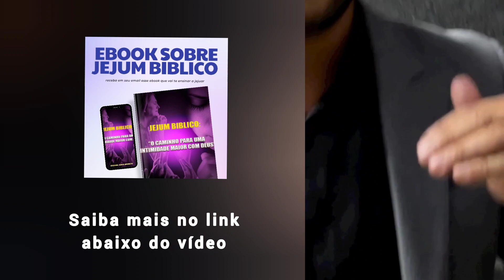PASTOR NUTELLA CONVIDANDO PREGADOR RAIZ 🤣